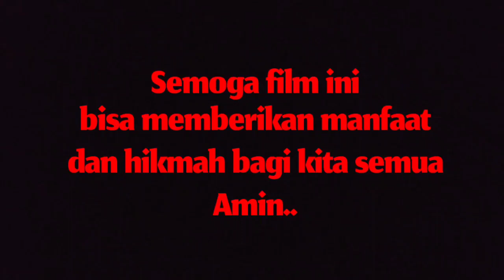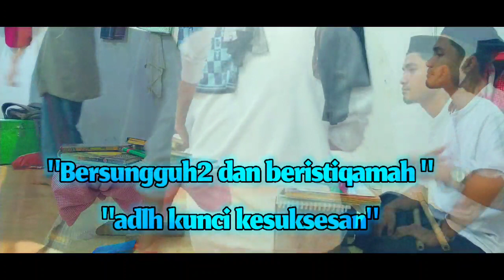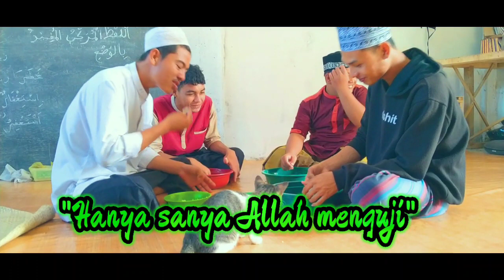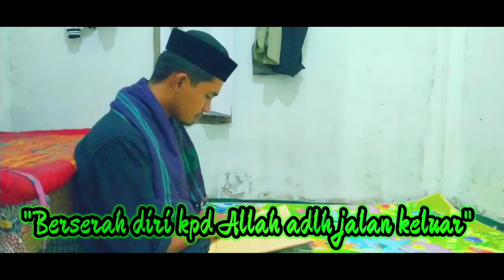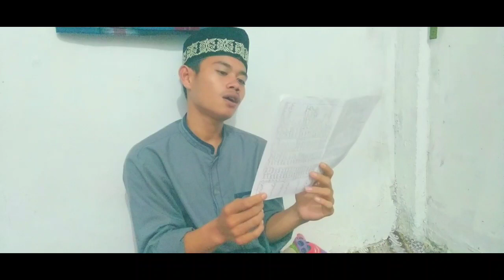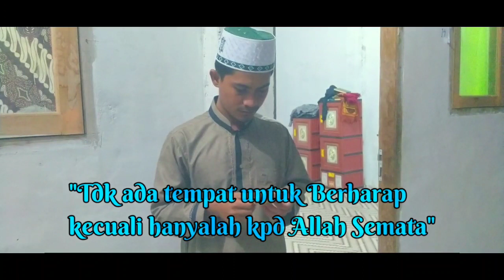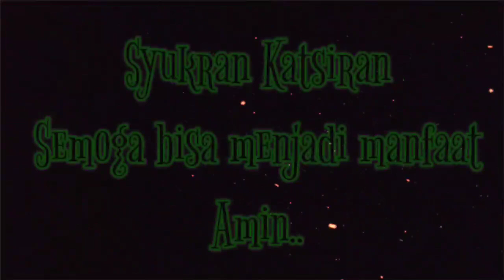film Pendek Komedi Sedih Terbaru 2021 - HUDEP LAM DAYAH PART 2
Sebuah film yg mengisahkan kehidupan sehari2 para santri yg di mana diangkat dri beberapa pengalaman hidup,,Semiga dgn film ini bisa menjadikan motivasi kpd seluruh ummat islam dan bisa memberikan manfaat kita semua nya, serta mudah2 han bisa diambil hikmahnya,Amin.. Ya Allah..